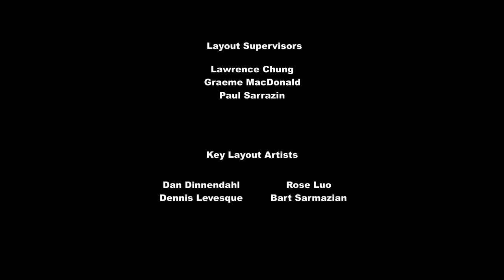Littlest Pet Shop Season 4 Episode 16 Go Figure! BTT EHQqrU0